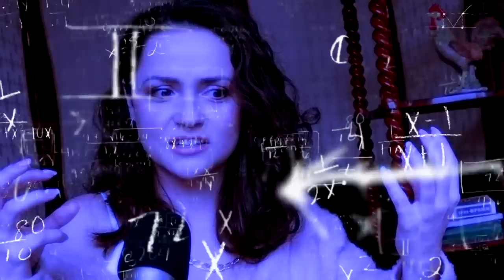REAÇÃO A VÍDEOS INACREDITÁVEIS DE BRIGAS NO FUTEBOL 😲💥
Gringa russa reage aos brasileiros jogando futebol!